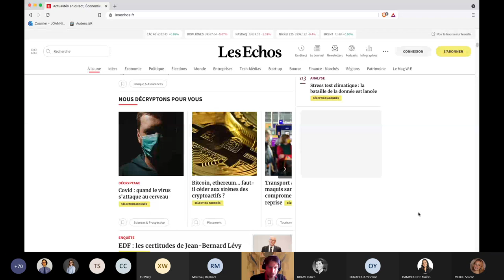Bitcoin, ethereum, etc.: faut-il céder aux sirènes des cryptoactifs?